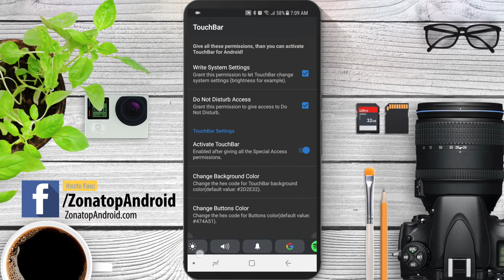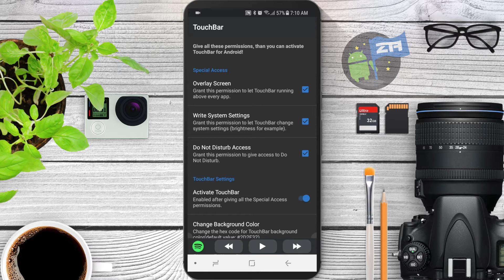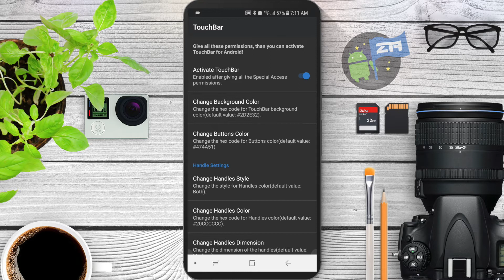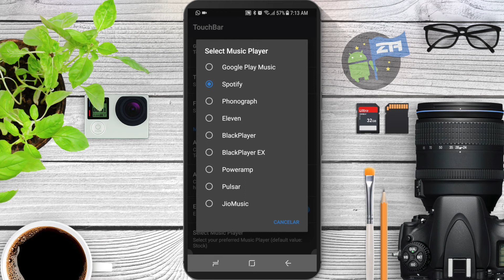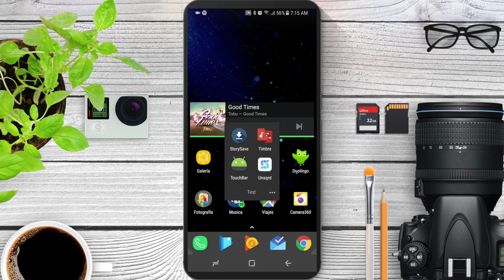Como tener la TouchBar del Macbook Pro en cualquier ANDROID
Tutorial de como tener el touchbar en cualquier movil android con una aplicación para android. Permite personalizar algunas atajos de aplicaciones y funciones del movil que se oculta en la parte inferior y que se puede mostrar fácilmente.